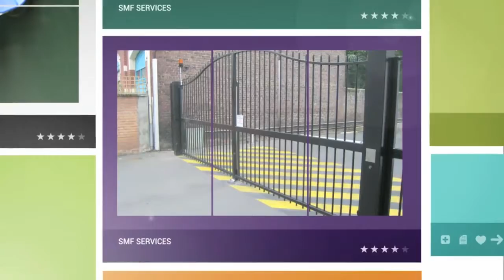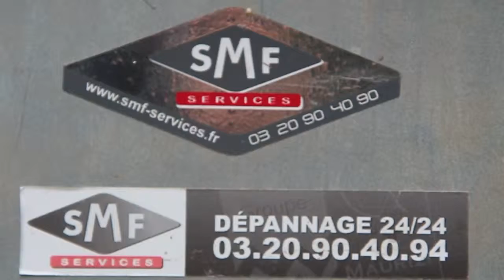Clip de présentation SMF Collectivité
Réalisation d'un clip de présentation de la gamme de produits SMF Services pour le secteur Collectivité.

Diffusion de ce clip sur écran géant au salon de la co-propriété à Lille grand palais